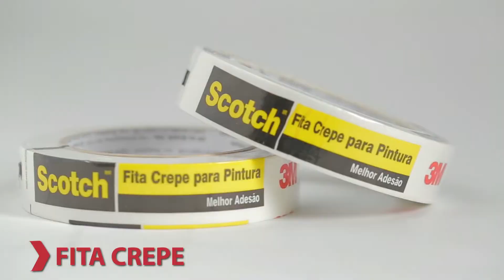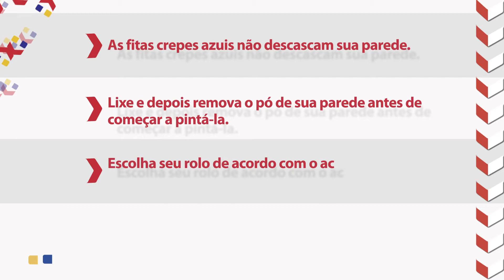Telhanorte | Como Comprar Tintas? | #03 Acessórios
Saiba quais são os acessórios essenciais para ajudar na hora da pintura.